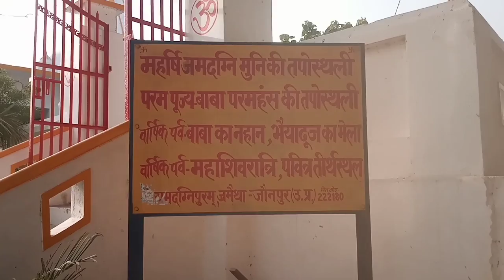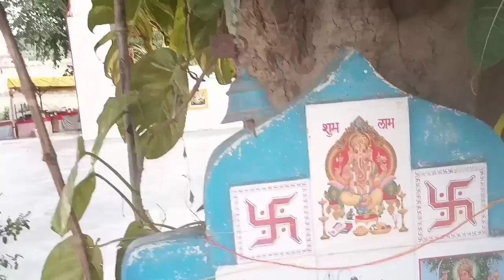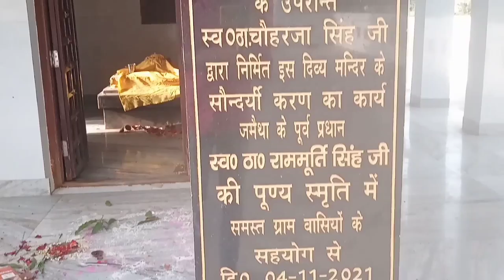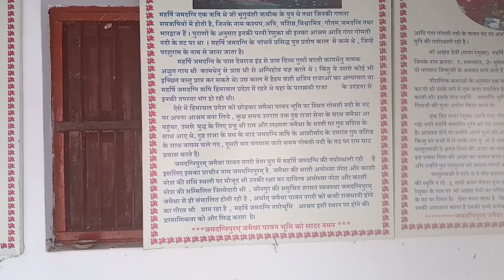जमैथा गाँव के प्रसिद्ध परशुराम जी का मंदिर ।। Parshuram temple in Jamaitha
Please Support Me Gyes 🙏🙏🙏🙏

Hey Guys I hope you all are very good so in this video I have come to the famous temple of British era of Jaunpur this temple is very well made this temple is very old temple on this temple The Samadhi site of Baba Paramhans Parashuram and Matwa Rani remains. Next to this temple is the Gomti river. It is said that Parshuram father Jamadagni Rishi I told my sons one by one to separate the head of mother Renuka from her body. Among them Parashuram obeyed his orders Parashuram immediately following his fathers order cut off the head of mother Renuka and killed her by separating her from the body then after that Jamadagni sage gave a boon to Parashuram then Parashuram in the boon  Ji asked to revive mother Renuka after that her mother became alive again it is here that Baba Paramhans used to do penance then after a few days while doing penance burnt himself in the fire then after that Baba Paramhans ji  He also made a mausoleum here in this temple you have to worship Lord Hanuman ji Shankar and Mother Rani. Sculptures will be seen here Ramji had come twice once in childhood a king Kirti Dev repeatedly disturbed the penance of Jamdagni Rishi then he was killed by Shri Ram then the second time when Shri Ram was about to go to exile. Once here it came to meet Agni Rishi this is all the story this temple melon of Jamaica is very famous, melon is cultivated in large quantity in Jamaitha hope you have our video You must have liked it very much. Thank you.

Jmaitha Village
Jamaitha ki mandir
Gomati Nadi
Parshuram mandir
Baba Paramhans Smadhi
Melons Agriculture
Kharbuja ki kheti
Akhadoghat
Aghanda devi temple
Bhaiya Dooj ka mela
Mahasivratri
Jaunpur Jamaitha
Gomati river
jamaitha ka mela
jmaitha ka mela
jamaitha ka pool